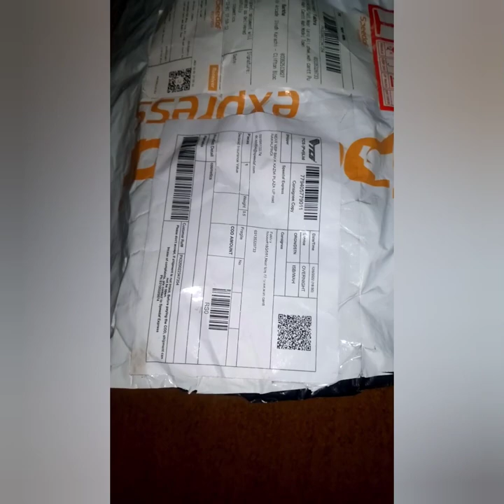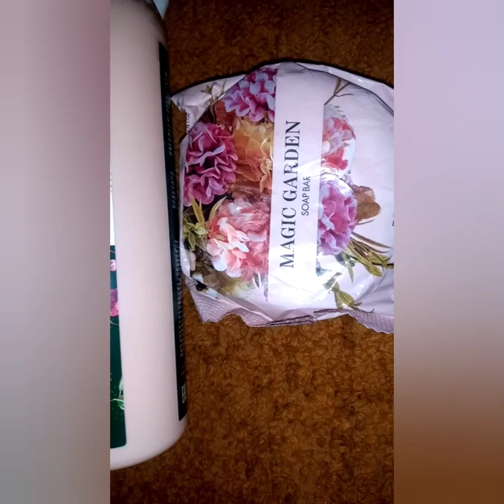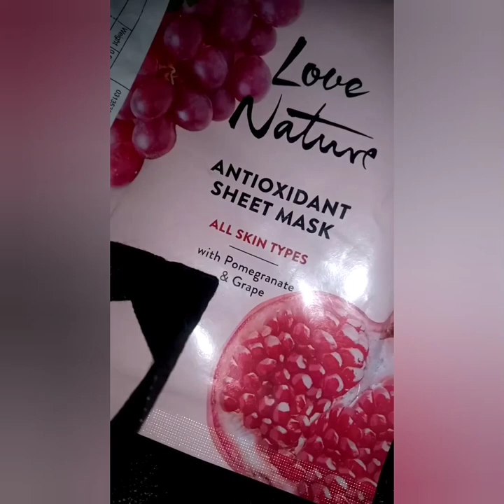𝗨𝗻𝗯𝗼𝘅𝗶𝗻𝗴 𝗚𝗶𝗳𝘁𝘀 🎁✨| 𝗥𝗲𝗰𝗲𝗶𝘃𝗲𝗱 𝗚𝗶𝗳𝘁𝘀 𝗯𝘆 𝗢𝗿𝗶𝗳𝗹𝗮𝗺𝗲 𝗦𝘄𝗲𝗱𝗲𝗻 𝗖𝗼𝗺𝗽𝗮𝗻𝘆 | 𝗔𝗺𝗮𝘇𝗶𝗻𝗴 𝗚𝗶𝗳𝘁𝘀🤗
Gifts by oriflame sweden company

‎@Fakhra Sajid

I'm on Instagram as @fakhra_beauty_flame. Install the app to follow my photos and videos.

Asslam o Alaikum Girls.. 🙎🏼‍♀️

I am a Brand partner here🤝🏻.
I am working here As a Beauty consultant😊
If u want to join my team, So Lets come with me Here you get Amazing opportunity to get alot ofoney and alot gifts by Oriflame...
Benefits:
Apko amazing surprise gifts 🎁 milein gy campany ki taraf se..🥳🥳. Apko campany products de gi jo k apne as a recommendation ise krni ho gi un k reward ma b apko gifts... Cash. Etc...🤩
Apko campany jo products as a gift de gi ap wo b recommendation k tor pa use kr k earn kr skty hain if u want...😁😁
Apko bussines title sikhae jaein gy😎
Bussines titles krwae jaein gy 🤓
Title base p apko monthly commission mily gi💸
 Its mean ap bht kuch earn kr skty hin its a very good opportunity  for you all...
So lets come with me..

Apna kamao apna khaoo kisi k muhtaj na bano